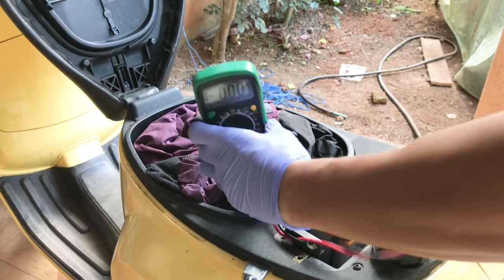How To Replace Paggio Vespa lx Battery And Alternator Testing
In this video, I will show you how to replace paggio vespa battery and test if the alternator is charging the battery.